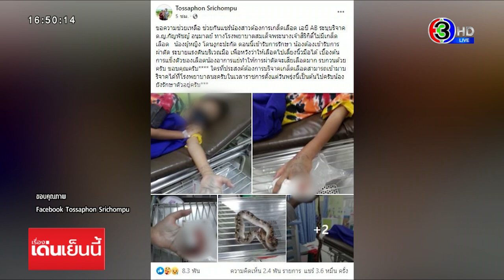ด.ญ. ถูก 'งูกะปะ' กัด ซ้ำแพ้เซรุ่ม คนแห่บริจาคเลือด แม่ขอบคุณทุกน้ำใจ แม้ยังไม่พ้นขีดอันตราย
หนูน้อยถูกงูกะปะกัด แพ้เซรุ่มแก้พิษงู คนแห่บริจาคเลือด แม่ขอบคุณทุกคนที่ให้การช่วยเหลือ เผยอาการล่าสุด หนูน้อยยังไม่พ้นขีดอันตราย

จากกรณีในโลกโซเชียล มีการแชร์ขอความช่วยเหลือ ขอรับบริจาคเกล็ดเลือด AB ให้กับ ด.ญ.กัญพัชญ์ อนุมาลย์ เนื่องจากน้องโดนงูกะปะกัด น้องเข้ารับการรักษาที่ รพ.สมเด็จพระนางเจ้าสิริกิติ์ ต้องผ่าตัดระบายแรงดันบริเวณมือ เพื่อให้เลือดไปเลี้ยงนิ้วมือได้ แต่ทาง รพ.ไม่มีเกล็ดเลือด พร้อมกับรูปงูและน้องที่นอนรักษาอยู่

นางจิราพร ขาวนวล อายุ 44 ปี แม่ของหนูน้อยรายนี้ ได้นั่งเฝ้ารออาการลูกสาวอยู่หน้าห้องไอซียู รพ.สมเด็กพระนางเจ้าสิริกิติ์ ซึ่งตอนนี้อาการน้องแพทย์ยังต้องเฝ้าดูอาการอย่างต่อเนื่อง โดยแม่เล่าว่า น้องได้ออกไปเดินเล่นแถวๆ บ้าน ก่อนจะได้ยินเสียงน้องร้อง พร้อมตะโกนถูกงูกัดบริเวณนิ้วมือซ้าย จึงรีบวิ่งไปดูพบบริเวณที่งูกัดเลือดไหลเยอะมาก ตนเองได้ใช้สายกระเป๋ามารัดเพื่อห้ามเลือด ก่อนที่พ่อจะไปตีงูจนตาย และนำตัวส่ง รพ.พร้อมงูกกะปะ

แต่เนื่องจากน้องแพ้เซรุ่มแก้พิษงู แล้วทาง รพ.แจ้งว่าไม่มีเลือดกรุ๊ป AB จำนวนมากพอที่จะทำเกล็ดเลือดเพื่อนำไปรักษาน้อง ทางญาติพี่น้องจึงได้โพสต์ขอรับบริจาคในโลกโซเชียล จนมีผู้ใจบุญเดินทางมาบริจาคเลือดจำนวนมาก แม่ต้องขอกราบขอบพระคุณทุกคนมา ณ โอกาสนี้ด้วย

ล่าสุดทางญาติได้โพสต์อัพเดท ขอหยุดรับบริจาคเกล็ดเลือด ตอนนี้ทาง รพ.มีเกล็ดเลือดเพียงพอแล้ว ส่วนอาการของน้องตอนนี้ แผลที่บริเวณนิ้วเริ่มเป็นเนื้อตาย แพทย์ทำการผ่าตัดเอาเลือดออก อาการโดยรวมยังไม่พ้นขีดอันตราย ต้องเฝ้าระวังการติดเชื้อ

สำหรับงูกะปะ เป็นงูที่มีพิษรุนแรงมาก ซึ่งพิษของงูกะปะจะมีผลต่อระบบเลือด ทำให้เลือดออกมากผิดปกติ เมื่อถูกกัดภายใน 10 นาที บริเวณรอบแผลจะบวมและมีสีเขียวคล้ำ